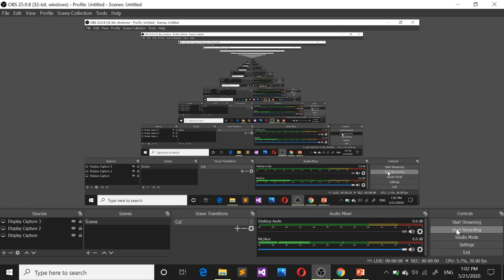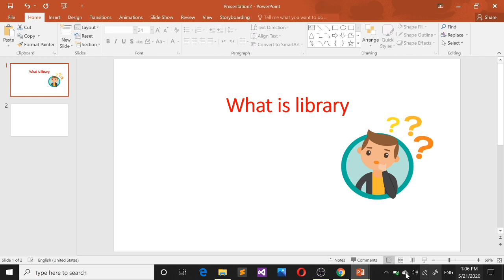what is library in programming language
In this video i will tell about the library we will talk about what isl ibrarry in programming language. Must listen please complete video so they you will know about what is bootstrap.
Any video may have a slight mistake, please take decisions based on your research. This video is not forcing anything on you.In this video i will tell you about front developer that how we become a front-end developer and which languages is we used for front-end developer ...we discuss complete languages regards to a frond-end developer ...
Hopefully you find this web development tutorial, web dev roadmap, whatever you want to call it extremely helpful in learning web development in 2020.

- FRONTEND AND BACKEND DEVELOPER INFORMATION